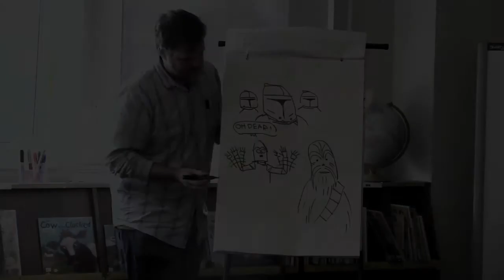Jeffrey Brown | Word Out promo | June 5, 2014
Don't read alone! Visit tpl.ca/wordout for more info.